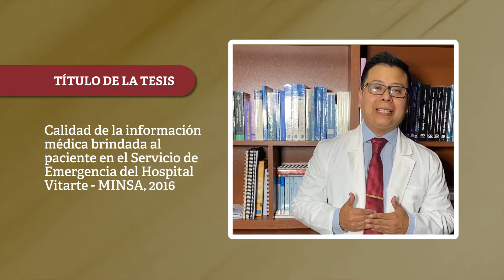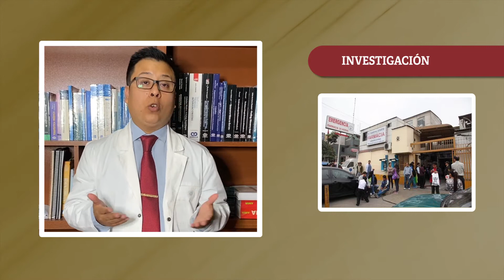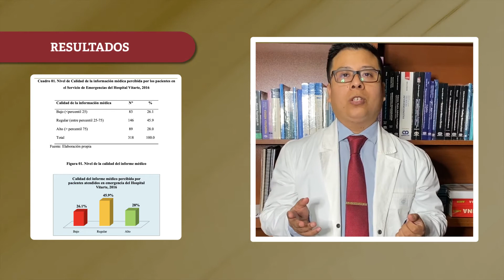Investigadores sanmarquinos: Efrain Cehua Alvarez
InvestigadoresSanmarquinos | El Mg. Efrain Cehua Alvarez, graduado de la UPG de Medicina, nos detalla el aporte de su investigación titulada "Calidad de la información médica brindada al paciente en el Servicio de Emergencia del Hospital Vitarte - MINSA, 2016"